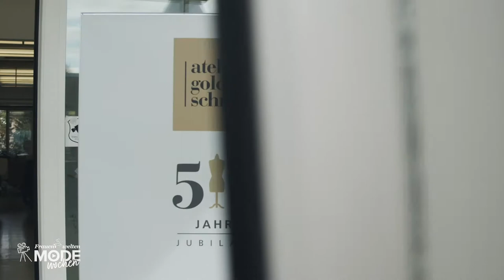Frankenpost Modewochen - Atelier Goldner Schnitt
Erlebt die Modewochen 2020 virtuell und doch hautnah. Vom 15.09. bis 15.10. präsentieren wir euch die Trends der aktuellen Herbst- und Wintermode in Online-Modenschauen der regionalen Modehäuser. Informiert euch über die neuen Trends bequem von zu Hause aus.

Mit dabei sind: Atelier Goldner Schnitt, Leder Neumeister, Frank Walder und Finck Fashion In

Hier seht ihr die Modenschau vom Atelier Goldner Schnitt in Münchberg.

Ein paar Infos dazu:

"Wie alle unsere Kundinnen legen wir allergrößten Wert auf schicke, attraktive Mode und perfekte Passform. Nahezu die gesamte Kollektion bietet neben den üblichen Größen auch eine
umfangreiche Auswahl an Kurz- und Extrakurzen-Größen.

Damit setzen wir uns bewusst ab von der Durchschnittlichkeit der Modewelt. Denn wir wissen: Nur eine Frau, die spürt, dass ihre Kleidung perfekt sitzt, dass ihre Proportionen angenehm präsentiert
werden, nur so eine Frau fühlt sich wohl in dieser Welt.

Fühlen Sie unsere Mode hautnah im Atelier Goldner Schnitt Outlet Münchberg. Gerne beraten wir Sie vor Ort, das perfekte Outfit für jeden Anlass zu finden.
Regelmäßig bieten wir unseren Kundinnen attraktive Angebote und Sonderaktionen. Erleben Sie beispielsweise unsere Kollektion zum Saisonauftakt live bei einer Modenschau.
Gerne begrüßen wir auch Bus- und Ausflugsgruppen mit einem Sektempfang und einer kleinen Modenschau.

Das Atelier Goldner Schnitt Outlet Team freut sich auf Ihren Besuch."

Sparnecker Str. 69
95213 Münchberg
Tel. 09251/46-820

Öffnungszeiten:
Mo.-Fr. 9.00 bis 18.00 Uhr
Samstag 9.00 bis 14.00 Uhr